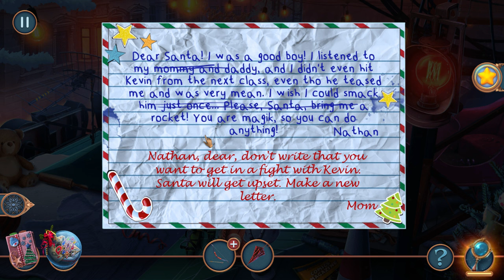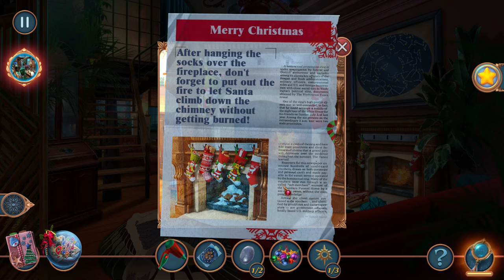Let's Play - Christmas Fables 2 - The Magic Snowflake - Full Walkthrough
Even elves get the sniffles, but Santa's Toy Factory is on holiday overload, so in an effort to let his co-workers down, one of the elves refused to take a sick day, and now a mischievous young boy is walking the city streets with a highly dangerous artifact in his tiny hands. What do a common cold and an impending disaster have to do with each other? That’s for the elf to know and for you to find out, but whatever you do, please don't tell Santa!

Available from:
Bigfish Games: